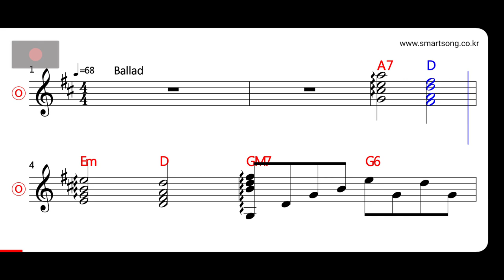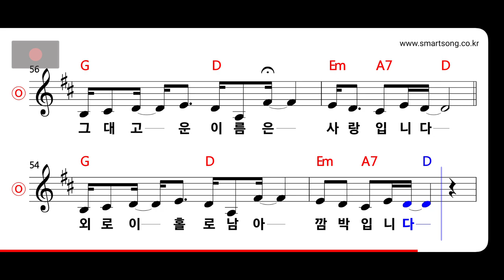임영웅 - 연애편지 MR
CPU : i5-4690
그래픽카드 : GeForce GTX 750
RAM : DDR3 8GB
편집 : 곰믹스